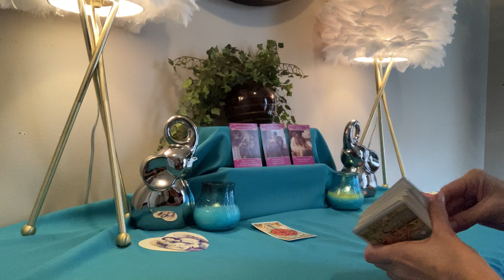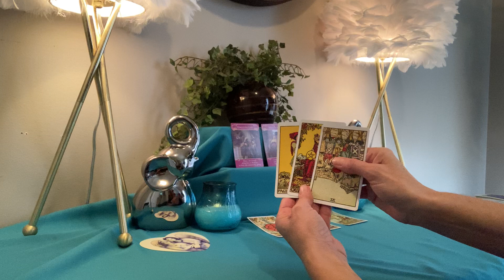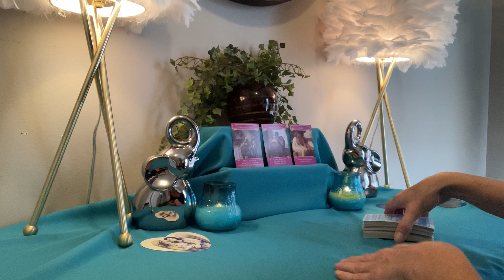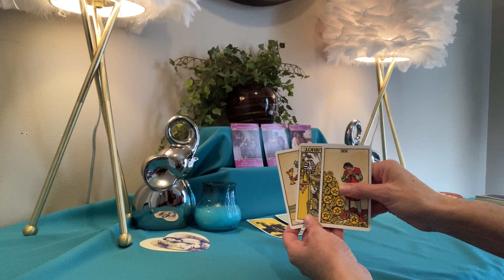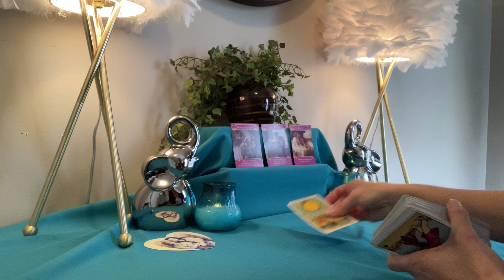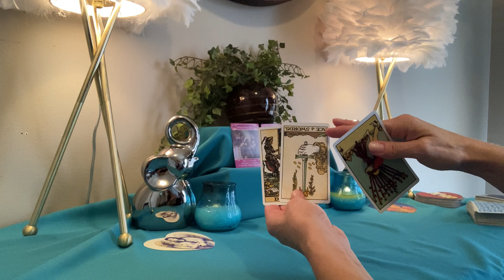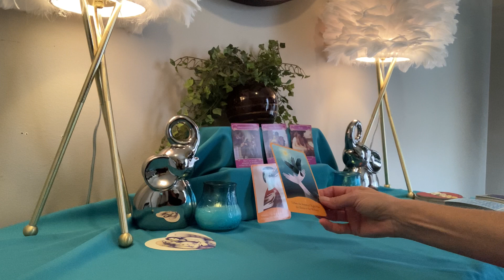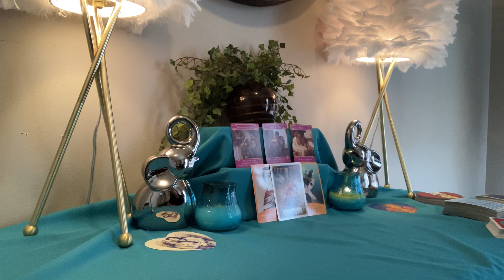♌️ LEO ♌️ OCTOBER 2020 Monthly Reading!! YOU ARE WORTHY Be Strong!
Thank you for visiting my channel. I so hope you enjoyed your reading!! Thank you in advance for all your likes, shares, and subscribes! I appreciate you all!

            ***PERSONAL READINGS***
I genuinely love doing personal readings. I do Psychic, Tarot, and Medium Readings. My hope is to help you in any way I can on your journey. When you email to book please include the Type of reading you would like and the length of time! I do many personals per week and fill up quickly. I will respond to give availability. This is the temporary system until my website is set up for appts.

NOTE: I am on EST. Please calculate the difference for yourself. The appts.are booked on my Timezone! All readings are done by phone. If you would like to FaceTime please specify! Group medium readings are always done Via FaceTime!

*Payments must be made at time of booking.*. Thank you in advance for allowing me to share my gift with you!

20mins any topic: $44 US
40mins any topic: $77 US
60mins any topic: $99 US
For Group Medium Readings: LIVE
In larger groups often only a few receive messages, but I channel quickly so sometimes everyone gets a message.

❤️Lots of Love and Light Always❤️
    Jennifer